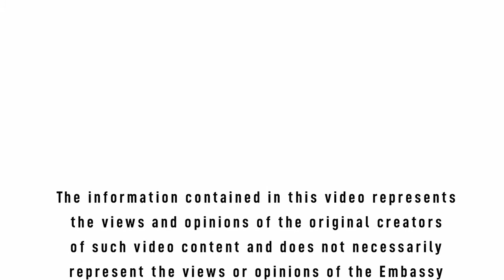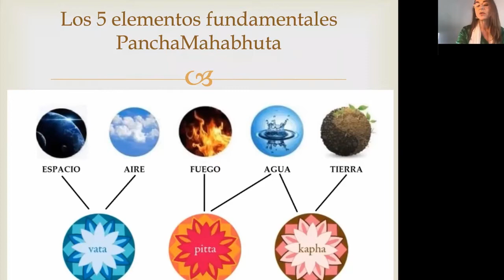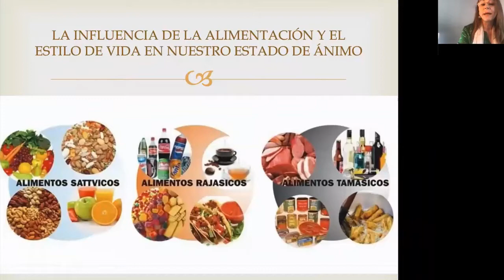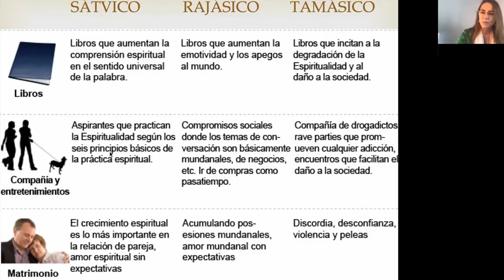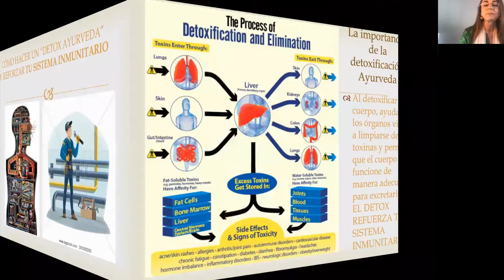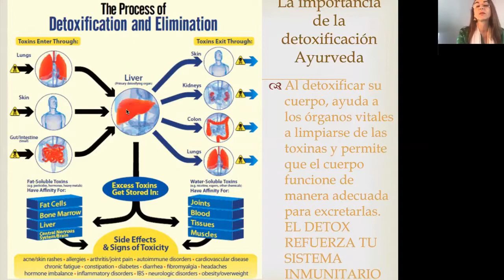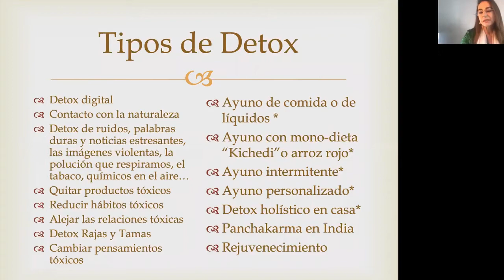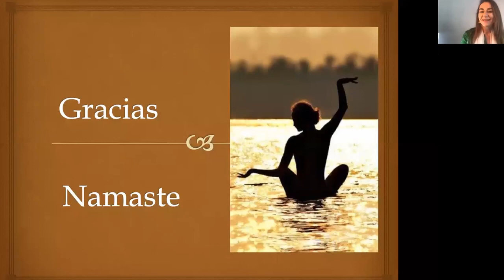Ayurveda Day 2020. El Detox Ayurveda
Dar a conocer el método terapéutico del Ayurveda para depurar el cuerpo, la mente y el espíritu. Ayurveda utiliza de forma terapéutica la práctica diaria de: Yoga, Pranayama y Meditación, los tratamientos corporales, ejercicio y descanso, nutrición y estilo de vida.

Gracias a Monica Concellon